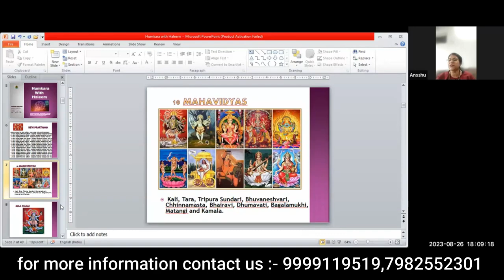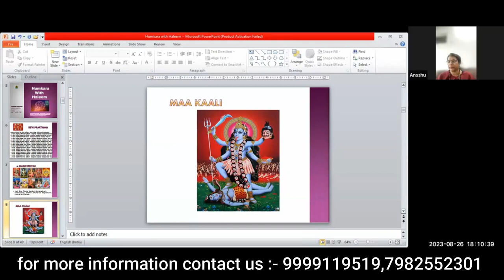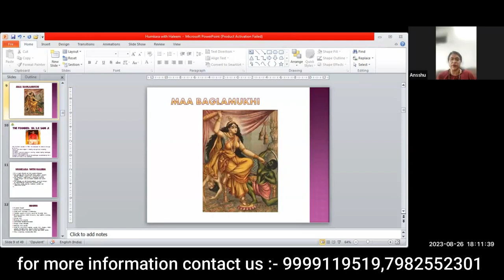Humkara with Haleem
Course Details
✅ Class Timings: Tue and 5:30pm
✅ Duration - 5 day workshop course
 Get:
👉 Live Classes

Course Content
✅ Prana energies.
✅ Brahm Nadi.
✅ Clears all harmful energies.
✅ Releases unwanted chords n attachments.
✅ It activates human brain
✅ cells, memory capacity.
✅ Increases focus, concentration.
✅ Brings clarity in thoughts.
✅ Create peace and harmony in relationships.
✅ Protects against diseases caused by mental stress.
✅ Removes stress n anxiety.
✅ Resolves problems related to Business, legal matters.
✅ Achieve targets n manifestation of goals.
✅ Calm down enemies.
✅ Helps to improve communication skills.
✅ Meditation
✅ Powerful Symbols
✅ Process of using the symbols
✅ Practical Practice
✅ Siddikaran
✅ Attunement